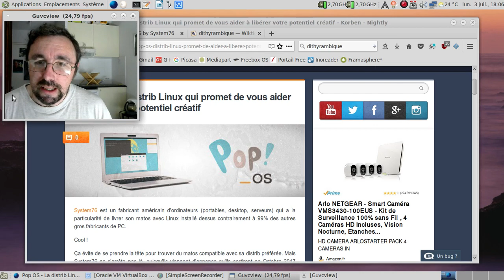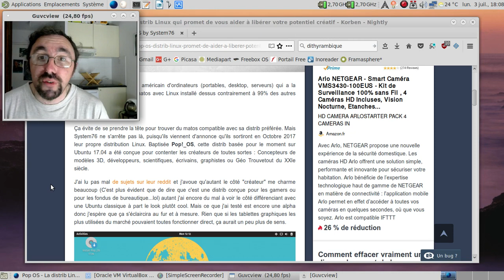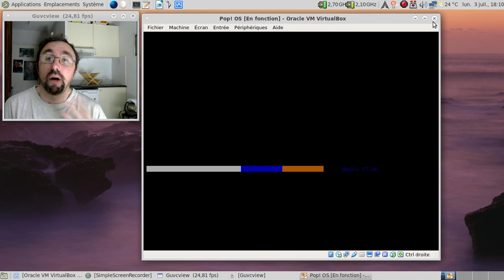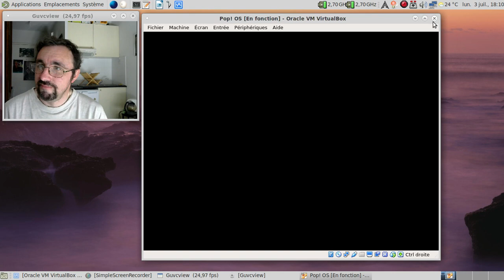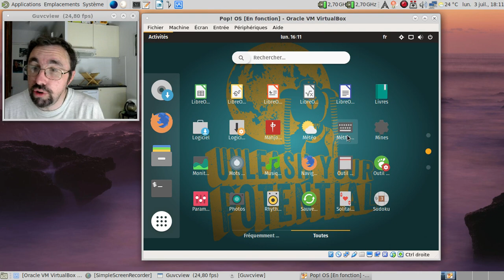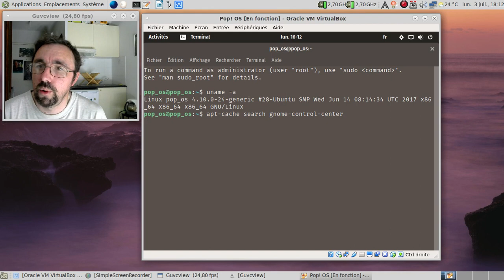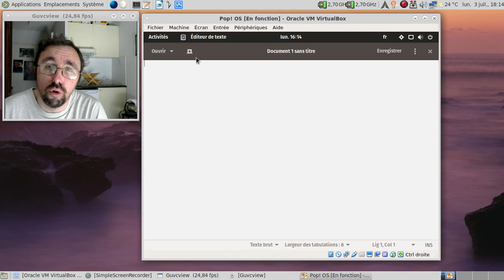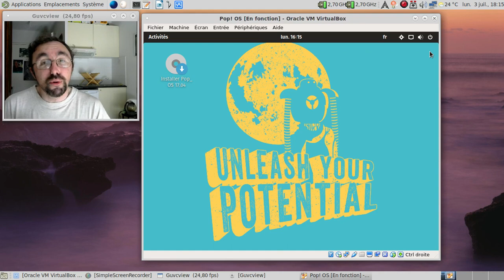Pop! OS, une DGFLI qui s'ignore ? :)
Vidéo purement et simplement humoristique. Merci de ne pas y voir autre chose.

Le site officiel de la Pop! OS

Note : pour éviter les trolls, cette vidéo verra ses commentaires modérés a priori. Désolé pour le dérangement, mais je n'ai pas le choix en ce moment.